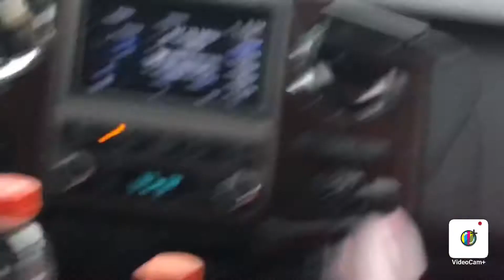The car drive